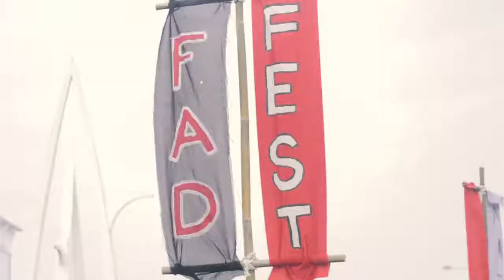Roadshow FADFEST2018 - Unika Soegijapranata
Aja kelalen komentar, nge-like dan share video maring akun social media.

Editing Softwares:
3D LUT Pro